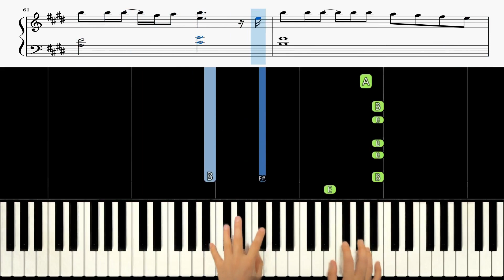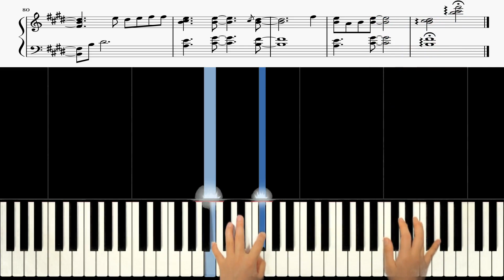Coldplay X BTS - My Universe 🎹《Piano Tutorial》 ★★★★★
00:00  Original Speed ✔
03:20  Speed X 0.75 ✔

Keyboard : YAMAHA Montage 88, Nord Electro 5D 73
Audio interface : Focusrite Scarlett 6i6
Speaker : JBL LSR305
Laptop : MacBook Pro
Camera : iPhone 8 or Galaxy note 8 (& OSMO Pocket)